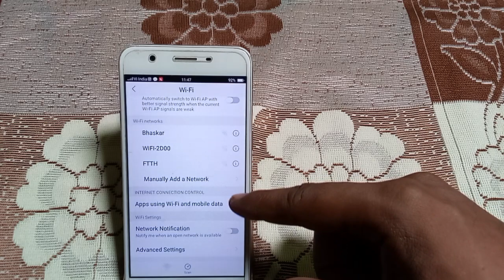how to turn on WiFi automatically switch Vivo y71 | mobile Settings use kaise karen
how to internet settings vivo mobile v7 plus|how to sim internet settings vivo mobile|how to vivo y71 smart call setting kaise on kare|network automatically setting kaise kare|vivo mobile mein sound increase kaise karen|how to fix hotspot automatically off problem|how to turn on android automatically|how to solved automatically turn on problem|how to smart call setting on vivo y71|how to solved automatically turns on problem|how to